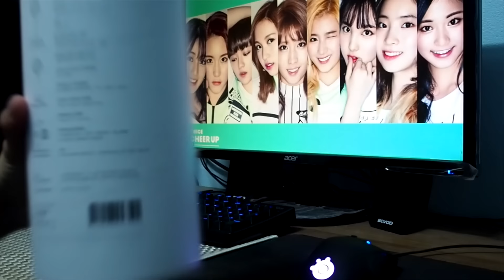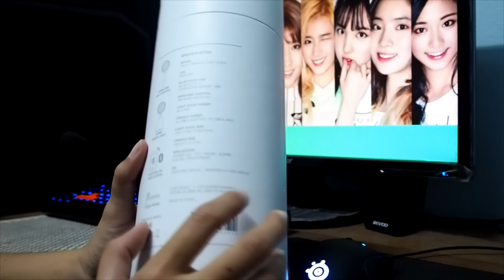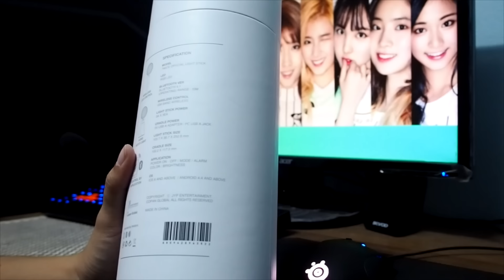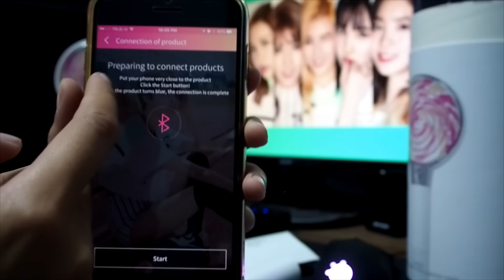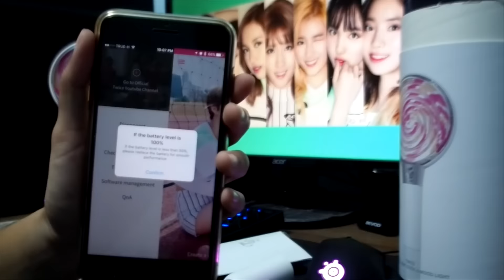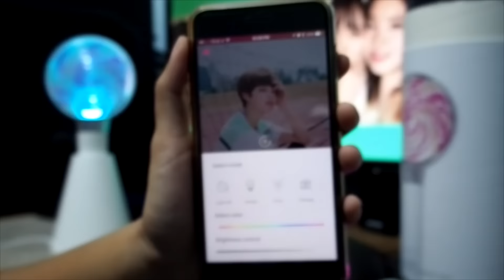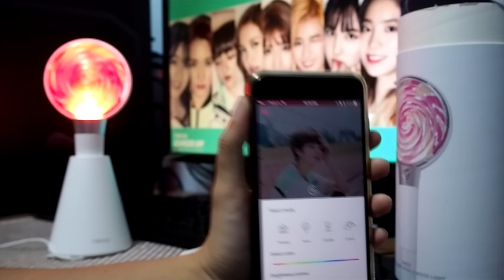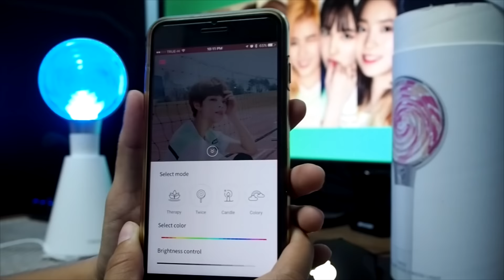รีวิว + ฮาวทูใช้แคนดี้บง